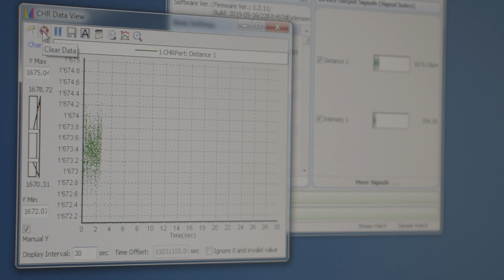Precision 3D-shaping SiC by water jet-guided laser via active depth-control, full version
We will demonstrate the capabilities of actively controlled 3D-shaping (e.g. pocket machining) by water jet-guided laser on Silicon Carbide (SiC).